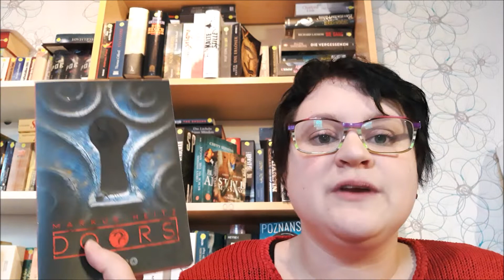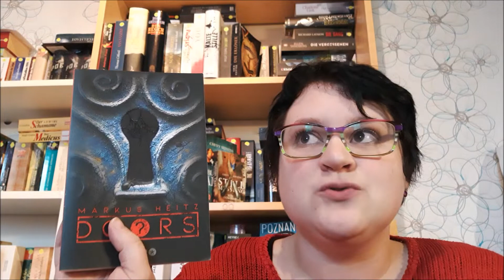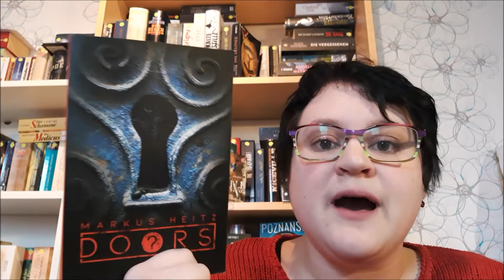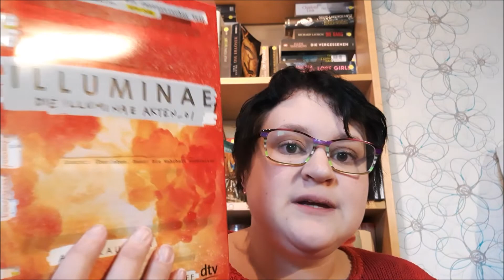Lesemonat November 2018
Die besprochenen Bücher:
#1 Markus Heitz - Doors ? - die Kolonie
#2 Sarah J. Maas - Das Reich der 7 Höfe Bd. 2 (Flammen und Finsternis)
#3 J. Jefferson Farjeon - Geheimnis in Weiß

Rezensionsexemplare
Ich erhalte für meine Videos weder eine Vergütung von Youtube, noch von den Buchverlagen oder gar Autoren.
Bei Büchern, die mit einem * gekennzeichnet sind, handelt es sich um kostenlose Rezensionsexemplare, die mir vom Verlag / Autor zur Verfügung gestellt wurden. Daurauf weise ich auch im Video separat hin.
Auch bei diesen Büchern bekommt ihr MEINE PERSÖNLICHE Meinung, Gedanken und Leseeindrücke! Auch wenn sie negativ sind!
!!! Ich bekomme kein Geld zur Verherrlichung einer Geschichte ;) !!!

Meine Lieblingsbuchhandlung:
-unbezahlte Werbung-
Buchhandlung Pavlik,Bücher vom Buchhändler

Liebe Grüße,
Jenny